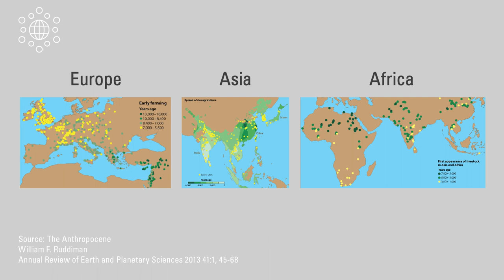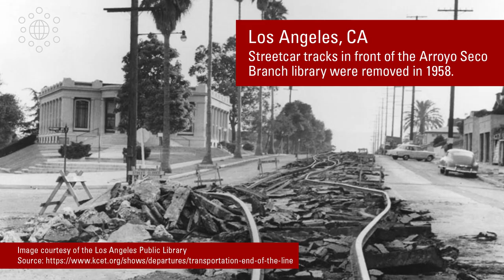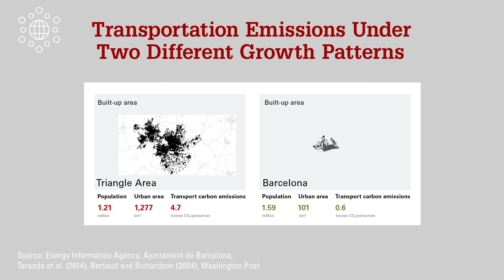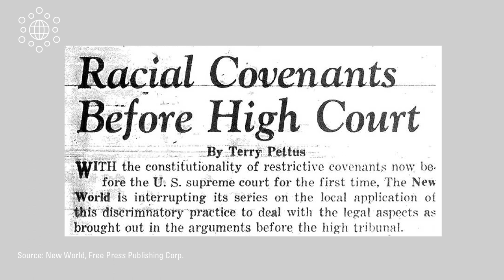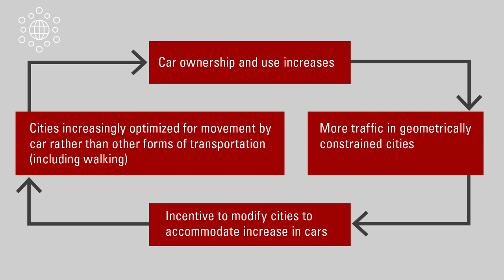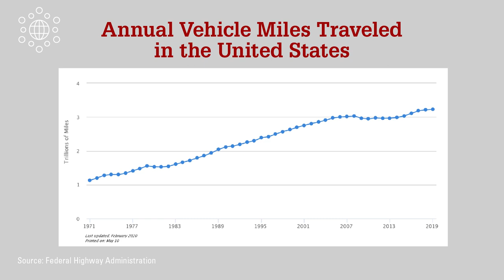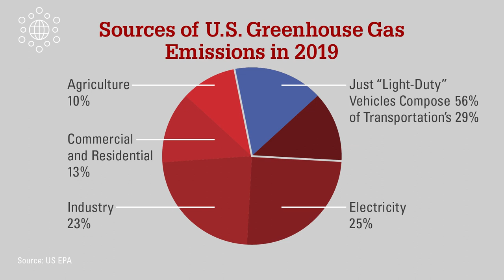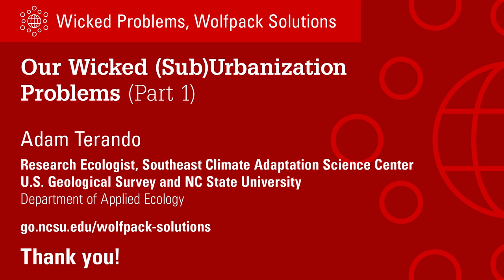Our Wicked (Sub)Urbanization Problems — Part 1 (Adam Terando)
How we choose as a society to build our cities will have profound effects on Earth’s environment and climate for decades and centuries to come. In this video (Part 1 of 2) research ecologist Adam Terando, Ph.D. discusses the evolution and present realities of cities, and how choices we have made to prioritize development of automobile-centered suburbs have contributed to impacts on the environment and the climate. He also discusses modeling future cities and imagining future scenarios.

Adam Terando is a research ecologist with the U.S. Geological Survey at the Southeast Climate Adaptation Science Center located at NC State. His research focuses on the risks posed by climate and land use change to ecosystems, and the complex human-environment relationships that drive these processes. This includes understanding climatically induced changes to fire in the Southeast U.S., simulating suburban growth patterns, and developing ultra high-resolution climate projections for the U.S. Caribbean.